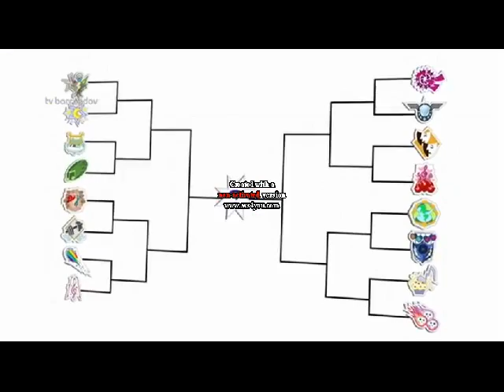MLP ~ Equestria Girls Rainbow Rocks ~ Podléháš okouzlení cz